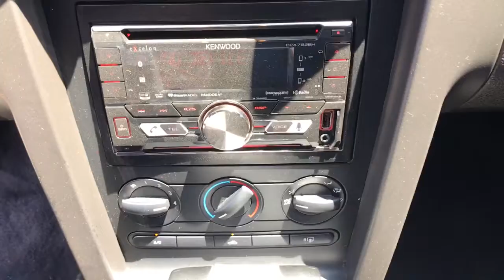2006 Ford Mustang Fresno, Clovis, Bakersfield, Modesto, Turlock CA 65196892V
Screaming Yellow Clearcoat Used 2006 Ford Mustang available in Fresno, California at Mercedes-Benz of Fresno. Servicing the Clovis, Bakersfield, Modesto, Turlock, CA area.
2006 Ford Mustang GT Deluxe - Stock#: 65196892V - VIN#: 1ZVHT82H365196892

7055 N. Palm Ave

Recent Arrival! Screaming Yellow Clearcoat 4.6L V8 24V 18 Premium Aluminum Wheels Aberdeen Embossed Leather Sport Bucket Seats AM/FM radio Dark Charcoal Aberdeen Pattern Front Door Inserts Front Bucket Seats Front fog lights Interior Sport Appearance Package Interior Upgrade Package Leather-Wrapped Steering Wheel Power door mirrors Rear anti-roll bar Rear window defroster Satin Aluminum Door Sill Scuff Plate Satin Aluminum-Plated Door Handles Traction control. Odometer is 16514 miles below market average! 17/23 City/Highway MPG